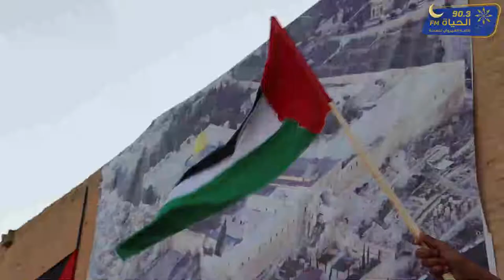أضخم علم فلسطيني...من القيروان توأم القدس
تطوع من مؤسسة القيروان بالشراكة مع بلدية القيروان وجمعيات مدنية

عمل صحفي محمد قدح وناجح الزغدودي